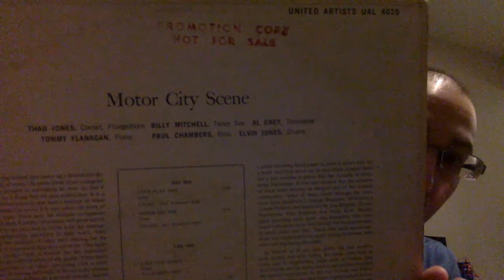Have You Hear, Thad Jones "Motor City Scene"?